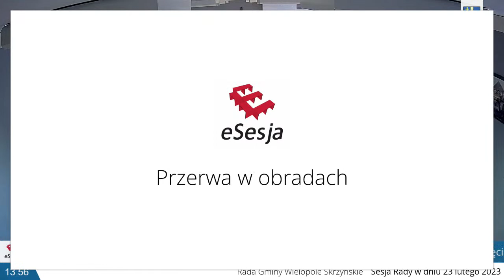XL Sesja Rady Gminy w Wielopolu Skrzyńskim